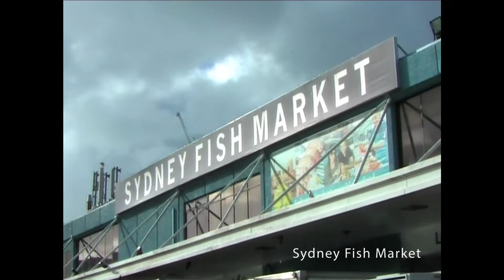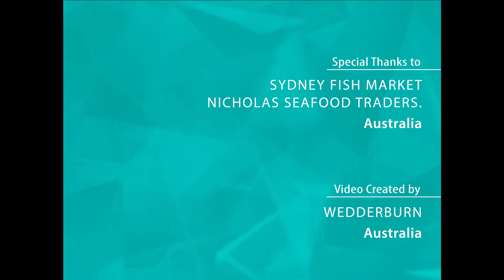Customer Case Study - Nicholas Seafood Traders, Australia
Situated within the Sydney Fish Market, Nicholas Seafood Traders specialises in wholesale and retails various seafood selection. And they have expressed the crucial need of having reliable weighing scales that could weather demanding working conditions for daily operations.

They have since incorporated 15 units of DIGI’s SM-5500 scales, that offers both durability and agility. It has allowed Nicholas Seafood Traders to handle as many as fifteen thousand of transactions an hour without any downtime.